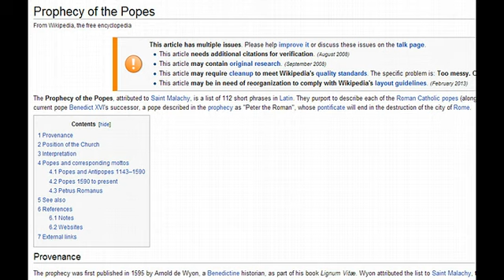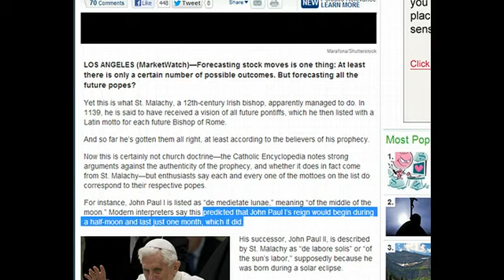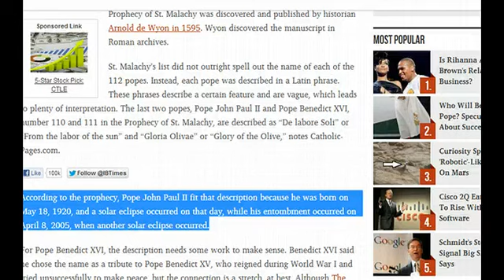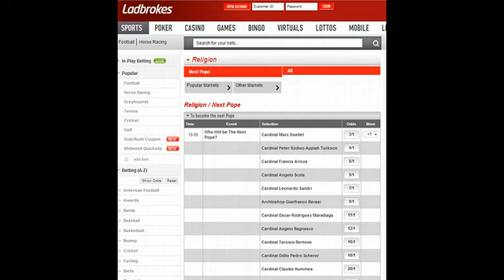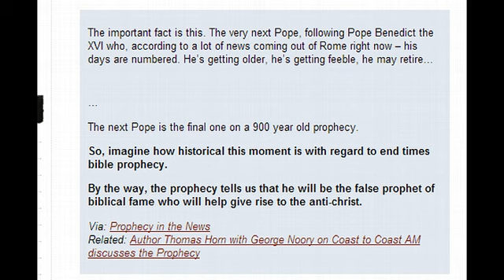Apocalypse Now? The Final Pope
According to Saint Malachy's Prophecy of the Popes, the next pontiff will be the final pope and his anointment will usher in the end times. If you think the Mayan 2012 hysteria was crazy, you ain't seen nothing yet!

Saint Malachy predicted that the final pope would be called 'Peter the Roman'. Guess what the name is of one of the favorites to become the next pope?

Prophecy: Is the next pope the last pope?

Petrus Romanus: 900 Year Old Prophecy Says Next Pope Will Oversee End of Days